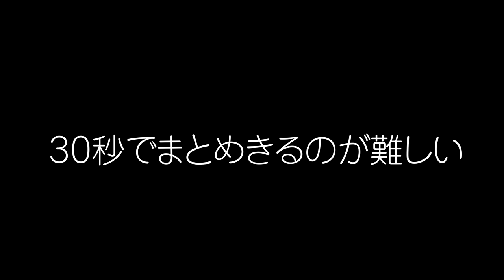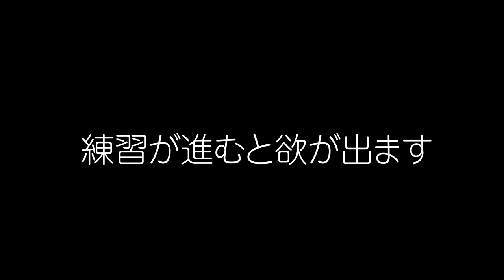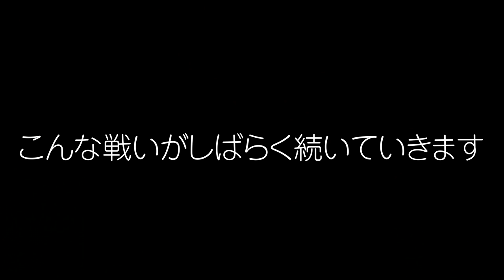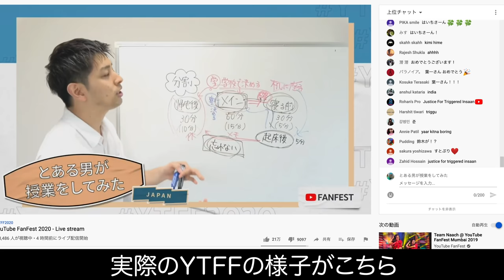【裏側】YTFFのコメント動画はこうやって出来ました